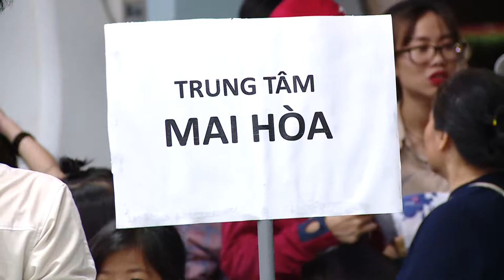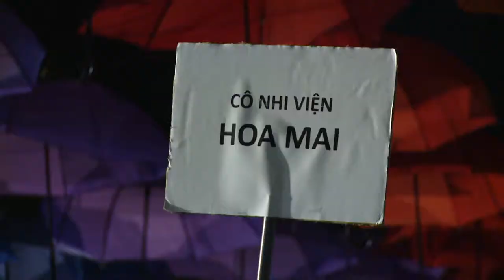Đầm Sen Tết Trung thu 2018